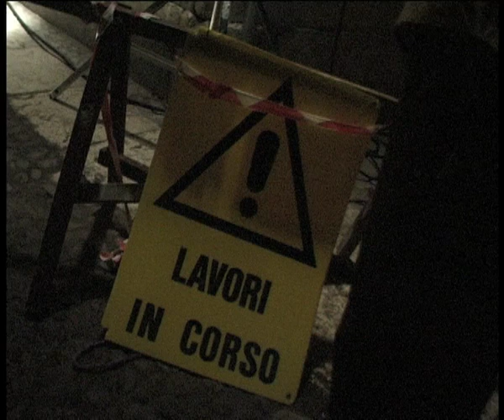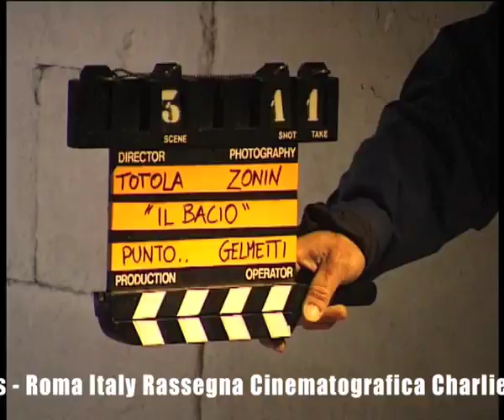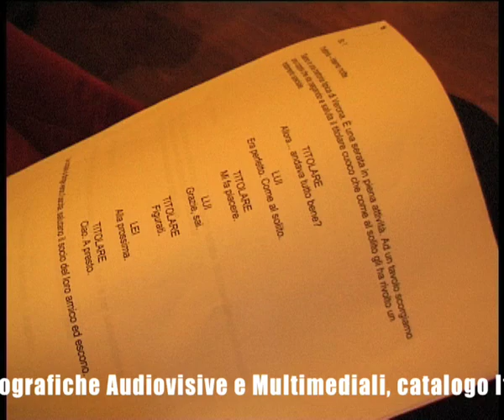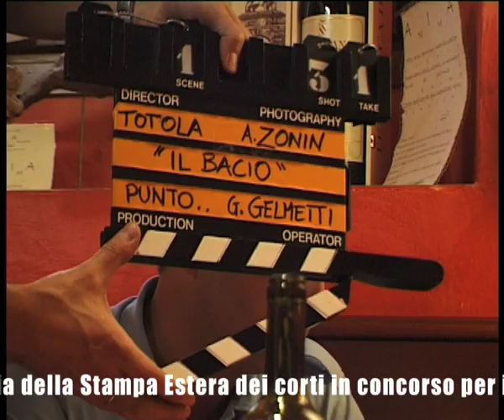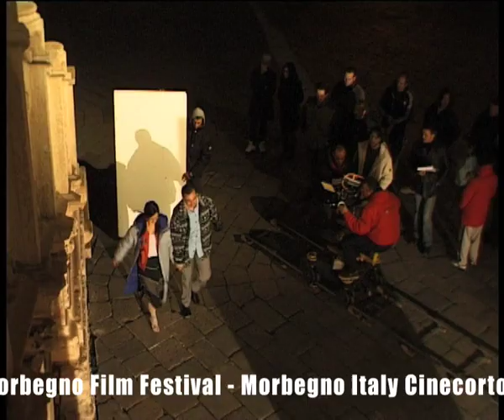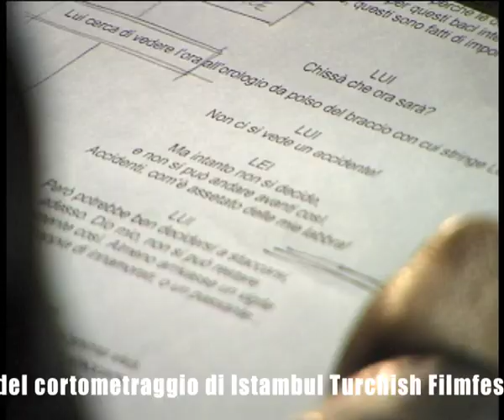Back stage IL BACIO-shortfilm Punto in Movimento/Shiftingpoint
Shifting Point Punto in Movimento
circuitoteatro divisionecinema scenariodanza eventiarte
ATELIER OF HIGHER EDUCATION and PRODUCTIONS of
THEATRE CINEMA DANCE
Punto in Movimento Shifting Point  produces Plays and Theatrical Productions in THEATER SPACES and NATURAL SCENES.
Punto in Movimento Shifting Point organizes theater dance and cinema's residential Lessons, Workshops, Stages and Masterclasses in Italy, UK, Spain, USA and South Africa.
Works with actors and not actors to make a strong experience in both professional and human life.

Punto in Movimento divisionecinema, Mestiere Cinema VE, regia di Roberto Totola.  Fotografia Alessandro Zonin, musiche di Giannantonio Mutto, art director Eugenio Chicano attori: Marina Furlani e Eugenio Chicano e con la partecipazione di allievi attori di Punto in Movimento. Back stage Stefano Martini, video back stage Roberto Totola.
Festivals: IV Portello River Festival - Padova Italy
Round - Rimini Italy, 8a edizione Circuito Off Venice International Short Film Festival - Isola di San Servolo (Venezia) Italy, Rassegna Future Shorts - Roma Italy
Rassegna Cinematografica Charlie Chaplin - Brescia Italy
Message to Man - S. Pietroburgo - RUSSIA, Cinema Pasquino - Roma Italy, Sulmonacinema - Sulmona Italy
Night and Day TV - scala nazionale Italy, Vitamineintour - Einterno 4, Civaturs, Teorema, Interzona, Omoart, Giostra Film Italy, Sito Ministero degli Affari Esteri Italy, Screening video sul portale Shortvillage.com Italy, Compilation Cinema al Cinema Pasquino - Roma Italy, ANICA Associazione Nazionale Industrie Cinematografiche Audiovisive e Multimediali, catalogo Italy Blockbuster Italia  Programma di lancio del Cinema Italiano - Italia Cinema Italy, Corto Fiction Chianciano Terme, RIFF on Tour - First Edition Agrigento Corto Fest 2003 - Centro Congresso Agrigento Sicilia Italy, Oscarini 2003 Festival Lariano Bergamo Italy, Circuito Off Venice International Short Film Fest Lido di Venezia Hotel Excelsior Italy, Mon Film Fest settegiorni rassegna - Vignale (Torino) Italy, Festival Saracinema nell'evento speciale "Shortvillage Cinema" - Saracena (CS) Italy, Giuria della Stampa Estera dei corti in concorso per il GLOBO D'ORO Italy, Six Days Sonic Madness - Guardia Sanframondi (BN) Italy, TTV Festival Round - Rimini Italy, Classicocorto - Rassegna - Roma Italy, Librerie Feltrinelli - Napoli Italy, Consolato d'Italia in Belo Horizonte - Brasile, Helmut3.1 Festival fiera - Milano Italy
Istituto Multimediale Scrittura e Immagine Associazione Flaiano - Pescara Italy, CORTO ANCH'IO - Cinecittà Teatro n. 16 Roma Italy, VIFVF Victoria International Film and Video Festival - Victoria - Canada, Festival Chileno International del Cortometraje - Chile, Festival Visionaria - Siena Italy, Exground Filmfestival - Wiesbaden - Germany
Short, it's Short! - Cabrières d'Avignon - Vaucluse France
Corti a Firenze - Comitato Regionale Toscana - Firenze Italy
CIFF Calgary International Film Festival - Calgary Canada
Festambiente Festival del Parco della Maremma Italy, Fano Film Festival Italy, Premio Nanny Loy - Mompeo (Rieti) Italy
Festival Internazionale del Cinema di Frontiera Marzamemi Pachino (SR) Italy, Festival International de Cine Independiente de Elche - Elche Espana, Premio Massimo Troisi - Napoli Italy, Cinemae - Circolo Ministero degli Affari Esteri - Roma Italy, Worldwide Short Film Festival - Toronto Canada, Festroia Festival du Setubal - Setubal Portugal
Parma Video Film Festival - Parma Italy, Filmfestival L'Occhio del Ciclope - Messina Italy, Corti da Sogno - Ravenna Italy, L.A.I.F.A. Los Angeles Italian Film Awards USA, Parigi Film Festival France, Settimana internazionale del cortometraggio di Istambul Turchish, Filmfest Abgedreht in Silzbach Rosemberg Germany, L'Invasione degli Ultracorti - Roma Italy, Festival Mondiale di Clermont -Ferrand France, RIFF Roma Film Festival - Roma Italy
Ambasciata del Brasile - Roma Italy, Fiaticorti - Istrana, Treviso Italy, Foyle Film Festival - Derry- North Ireland
Opere Prime - Bolzano Italy, Cinema Mediterranéèn Montpellier - Montpellier France, Manhattan Short Film Festival - New York City - USA ,Festival Cinematografico Schermi D'Amore - Verona Italy